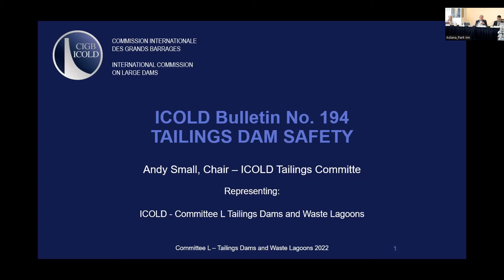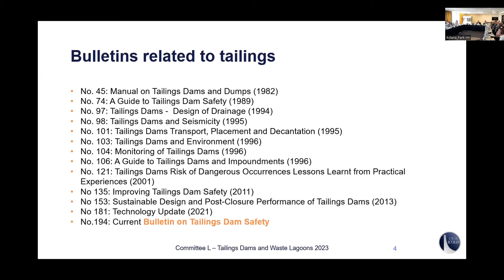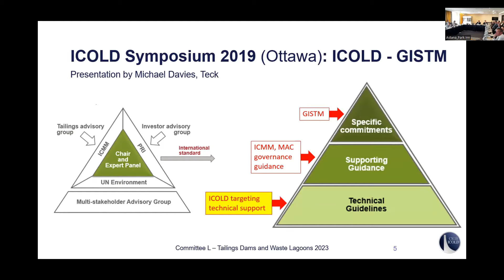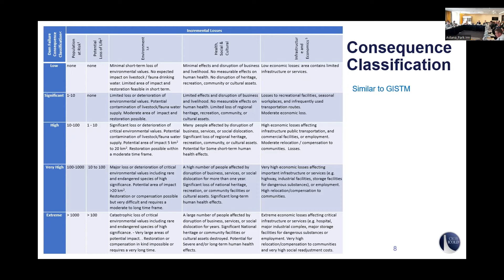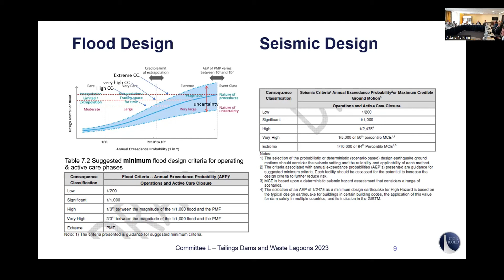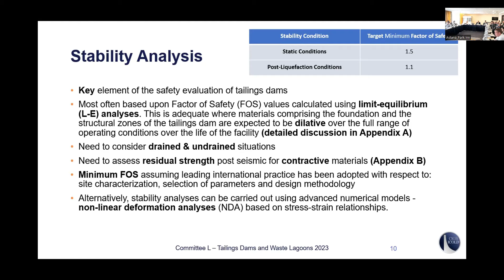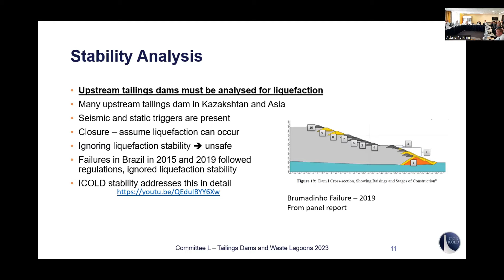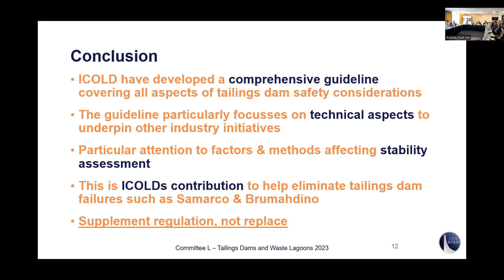Tailings dam safety presentation to UNECE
On March 15, 2023, Andy Small, Chair of the ICOLD Tailings Committee, presented an overview of the Tailings Dam Safety Bulletin to a meeting held in Kazakhstan that was related to tailings safety and prevention of accidental water pollution. The meeting was organized by the Ministry of Emergency Situations of Kazakhstan in cooperation with the United Nations Economic Commission for Europe and PF "Water Initiatives Center". The objective of this meeting was to discuss the measures taken in the field of safety and prevention of accidental water pollution, UNECE projects and initiatives of the operators in this area, and identify future projects.  Because of the relationship that Annika and Andy have established with UNECE since 2022, we were invited to speak at this meeting.  A key message that Andy stressed at the presentation is that upstream tailings facilities need to consider liquefaction as part of their safety assessments.